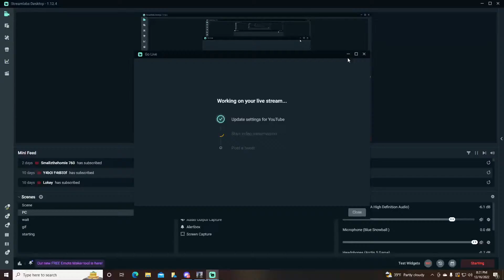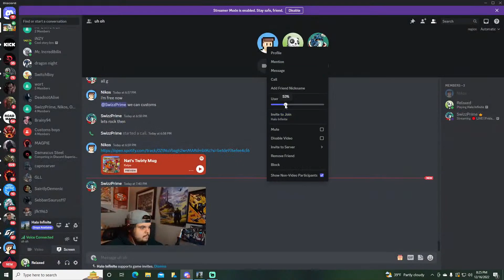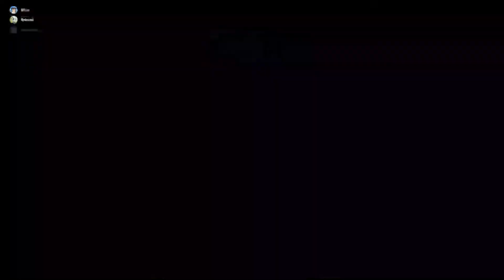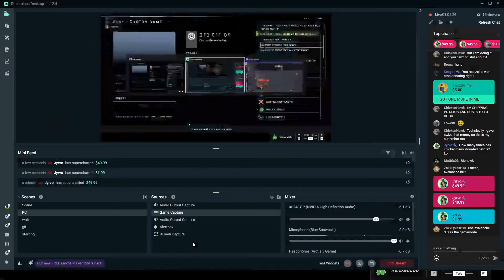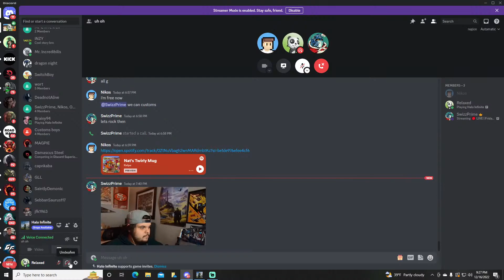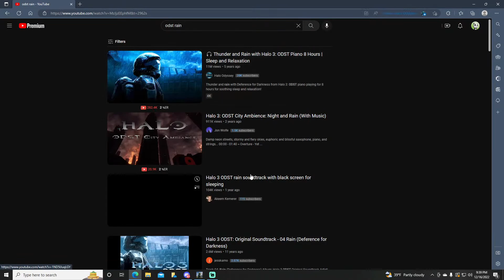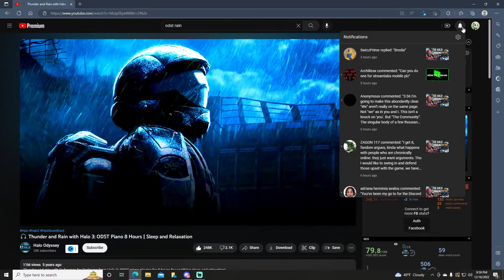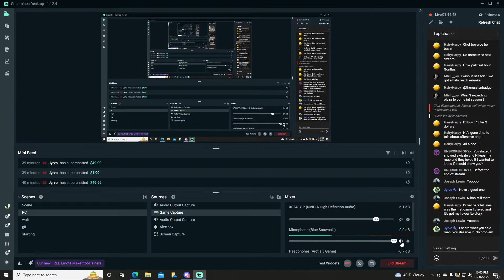Lets Play Halo Infinite with Viewers and Chill